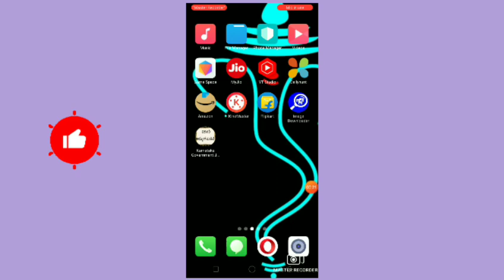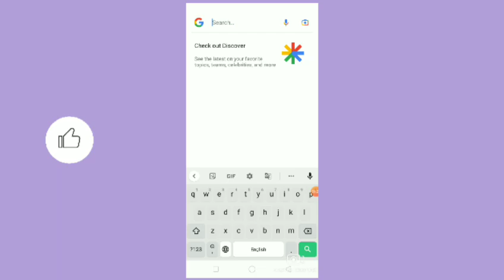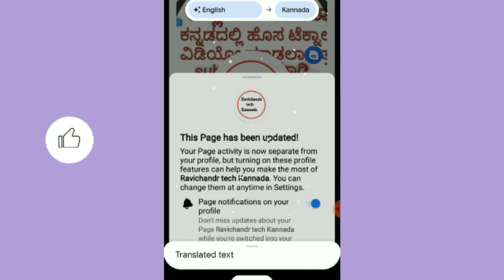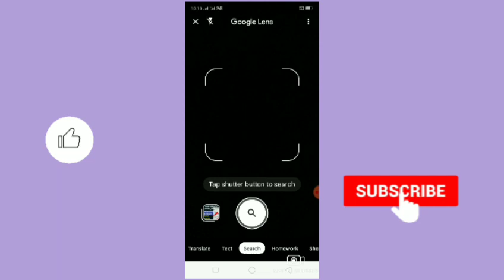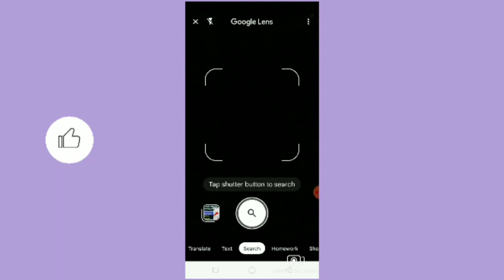ಹೊಸ ವರ್ಷಕ್ಕೆ 2023 ಹೊಸ ಫ್ಯೂಚರ್ ಮೊಬೈಲಲ್ಲಿ ಬಂದಿದೆ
ಹೊಸ ವರ್ಷದ 2023 ಹೊಸ ಫ್ಯೂಚರ್ ಮೊಬೈಲಲ್ಲಿ ಬಂದಿದೆ
2023new Mobile tips

like madi ✓